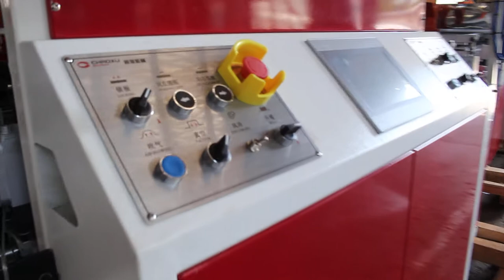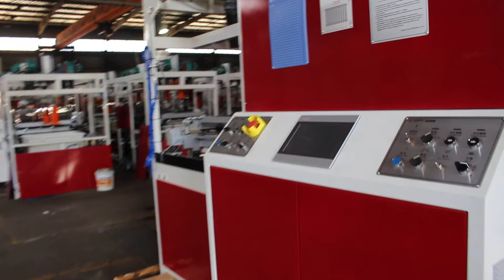CHAOXU| Let's check machinery again before packing